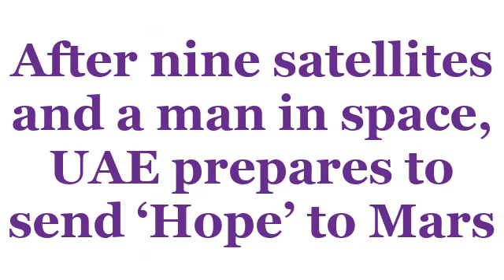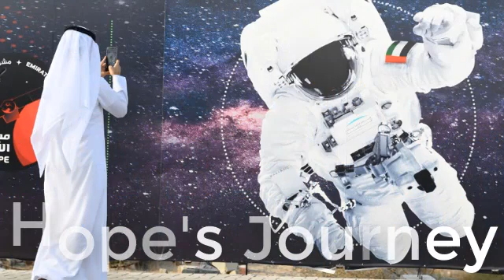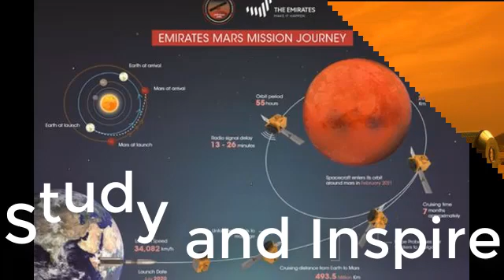Emirates Mars Mission | UAE Mars Mission | Hope Probe Facts | مهمة الإمارات لاستكشاف المريخ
I WORK SO HARD TO MAKE A VIDEO FOR YOU, SO THAT YOU CAN ENJOY WATCHING THE VIDEO AND GIVE ME YOUR LOVE IN Comments Likes AND Subscribes, Thanks very much.
أعمل بجد لعمل فيديو لك ، حتى تتمكن من الاستمتاع بمشاهدة الفيديو ومنحني حبك في Comments Likes و Subscribes ، شكرًا جزيلاً.

Dubai: The first Arab space mission to Mars is scheduled to blast off July 15 on a mission to unravel from above the weather dynamics in the Red Planet’s atmosphere.

The unmanned probe named Al-Amal—Arabic for Hope—is to take off from a Japanese space centre, marking the next step in the United Arab Emirates’ ambitious space programme.

Here are some facts and figures about the oil-rich nation’s project, which draws inspiration from the Middle East’s golden age of cultural and scientific achievements.

Outsize plans
The UAE, made up of seven emirates including the capital Abu Dhabi and freewheeling Dubai, has nine functioning satellites in orbit with plans to launch another eight in coming years.

In September, it sent the first Emirati into space—Hazza al-Mansouri, who was part of a three-member crew. They blasted off on a Soyuz rocket from Kazakhstan, returning home after an eight-day mission in which he became the first Arab to visit the International Space Station.

But the UAE’s ambitions go well beyond that, with a goal of building a human settlement on Mars by 2117.
In the meantime, it plans to create a white-domed “Science City” in the deserts outside Dubai, to simulate Martian conditions and develop the technology needed to colonise the planet.

Under a national space strategy launched last year, the UAE is also eying future mining projects beyond Earth and space tourism, and has signed a memorandum of understanding with Richard Branson’s space tourism company Virgin Galactic.

Hope’s journey
The next milestone is the launch of the “Hope” probe, which officials say is designed to inspire the region’s youth and pave the way for scientific breakthroughs.

The 1,350-kilogramme (2,970-pound) probe—about the size of an SUV—is due to blast off from Japan’s Tanegashima Space Centre on July 15, but with a launch window that runs until early August, depending on variables including the weather.

Hope will take seven months to travel the 493 million kilometres (307 million miles) to Mars, in time to mark the 50th anniversary of the emirates’ union in 2021.

Once in orbit, one loop will take 55 hours at an average speed of 121,000 kph, while contact with the UAE command and control centre will be limited to six to eight hours twice a week.

The probe will remain in orbit for a whole Martian year -- 687 days.

Study and inspire
Three instruments mounted on the probe will provide a full picture of Mars’s atmosphere throughout the Martian year.

The first is an infrared spectrometer to measure the lower atmosphere and analyse the temperature structure.
The second is a high-resolution imager that will provide information about ozone levels. And the third, an ultraviolet spectrometer, is set to measure oxygen and hydrogen levels from a distance of up to 43,000 kilometres from the surface.

THIS IS MY CHANNEL LINKS
Click on BELL Icon, for more videos. You will get more new videos / information etc.
هذه هي روابط قناتي
انقر على أيقونة بيل ، لمزيد من مقاطع الفيديو. سوف تحصل على المزيد من مقاطع الفيديو / المعلومات الجديدة وما إلى ذلك.
Play List Addresses
♥1.. Dubai Information
♥2.. Top 10 Things to do in Dubai
♥3.. Dubai Up-Coming Projects
♥4.. Tallest Building in Dubai
♥5.. Dubai Beaches Party & Dance
♥6.. Dubai Bally Dance
♥7.. Shorts Videos